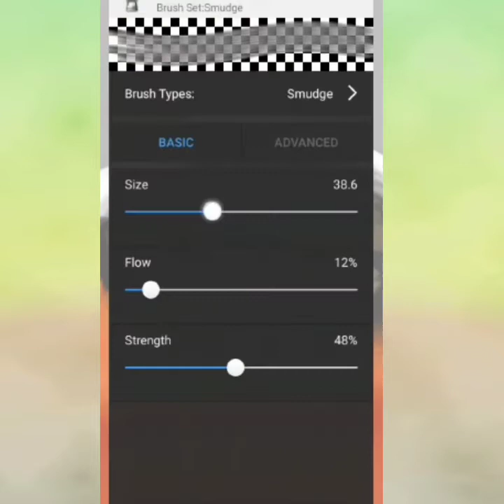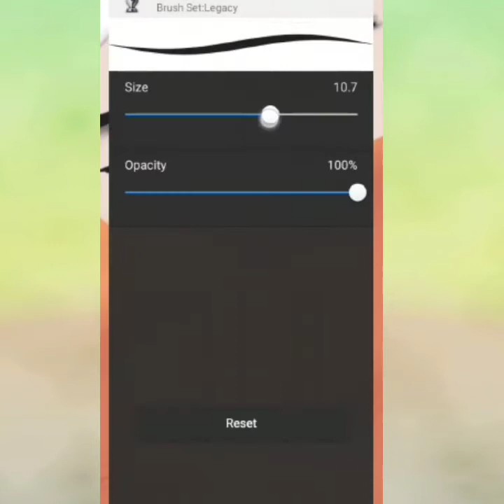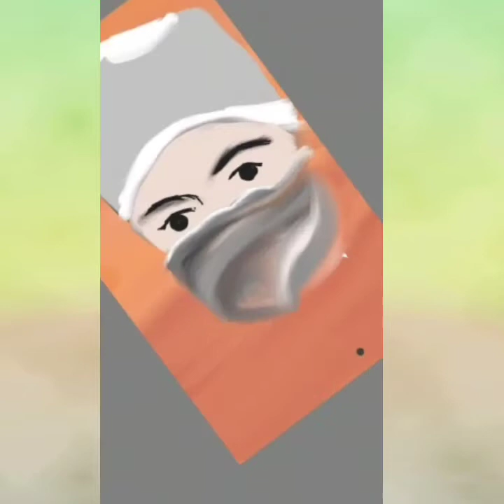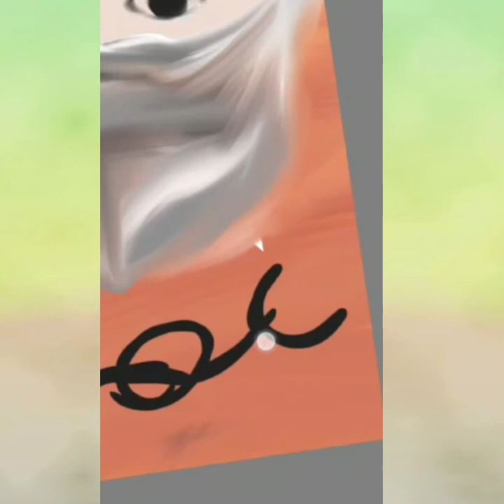How To Draw A Doctor Fight With Covid-19 Autodesk Sketchbook Drawing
Draw  A Doctor Fight  With Covid-19
Apps Used: Autodesk Sketchbook
Category : Kids Drawing